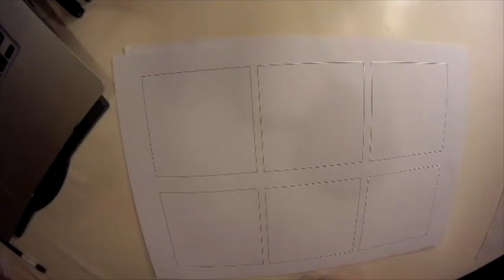A Drawing A Day Set 12